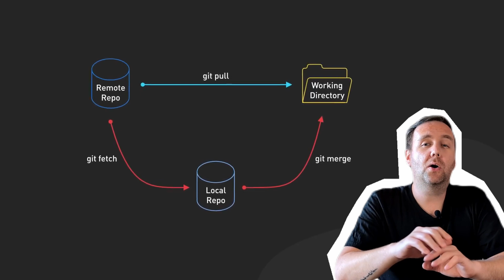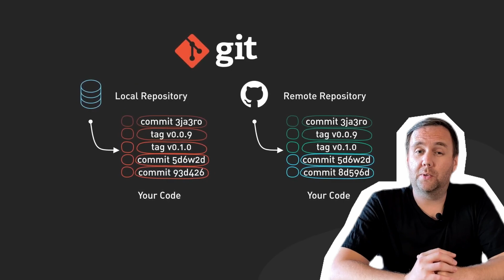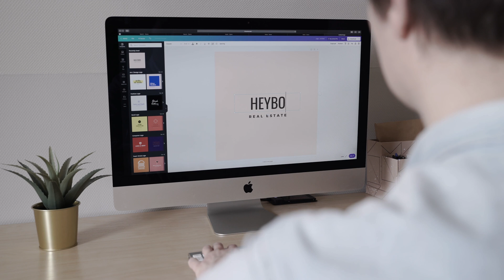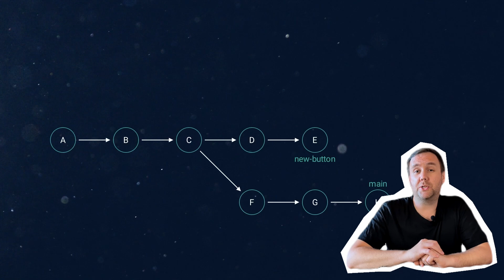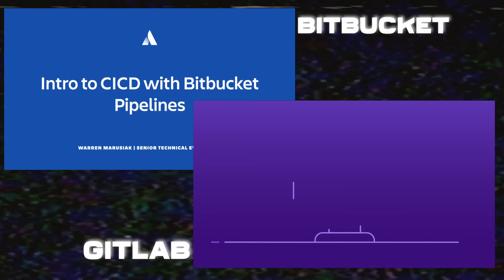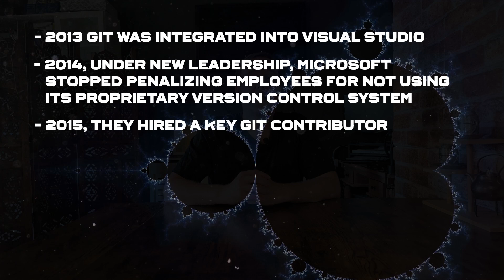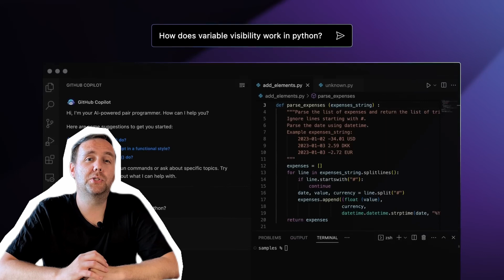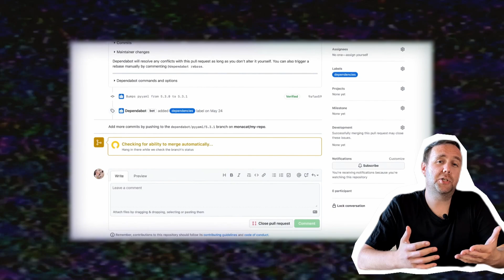Push, pull, rule the world!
From back‑alley file‑copy hacks to a $7.5 billion Microsoft power play, the rebel tool forged by Linus Torvalds evolves into the planet‑wide nervous system of modern code—proving that in the war for versions, only Git commits eternal dominance.